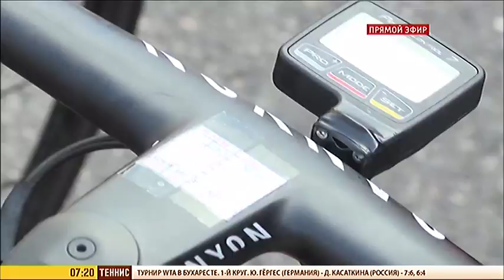TV Channel Russia 2 presents 11th stage of the Tour de France 2015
Tour de France 2015 through the eyes of Russian TV Channel "Russia 2". Stage 11. "Тур де Франс 2015" глазами телеканала "Россия 2". Этап 11.